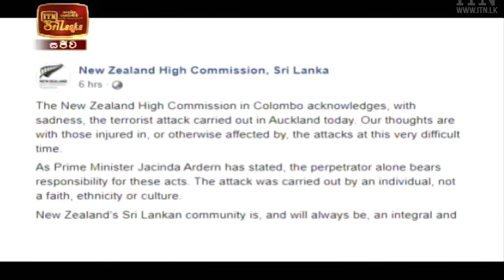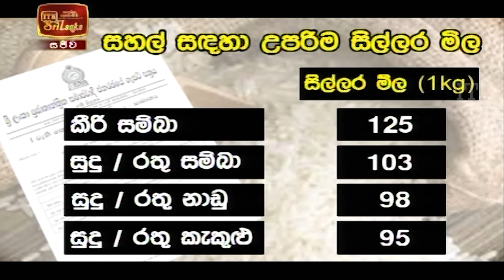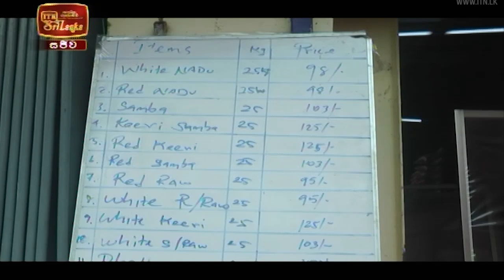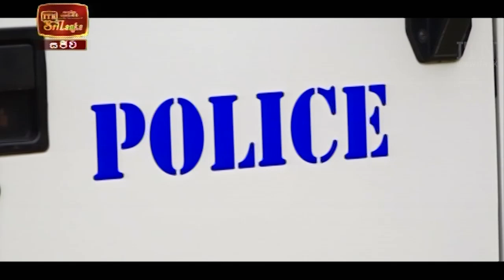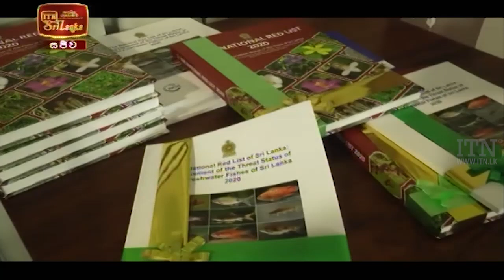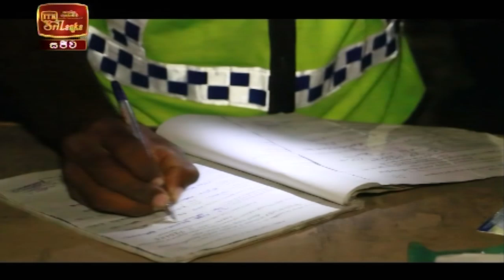ITN News 2021-09-03 | 10.00 PM